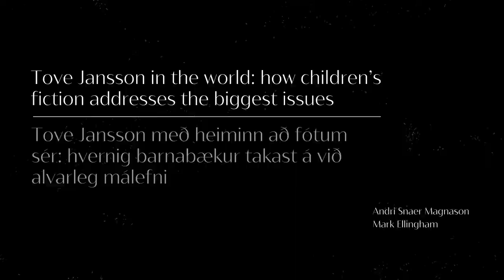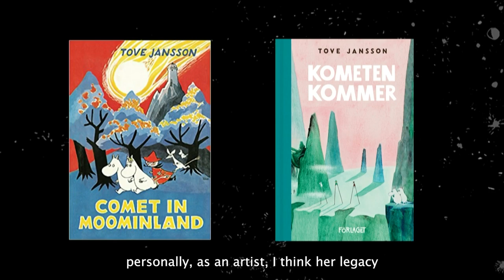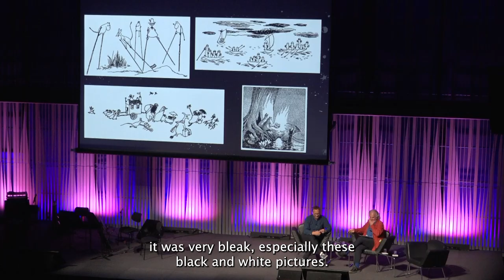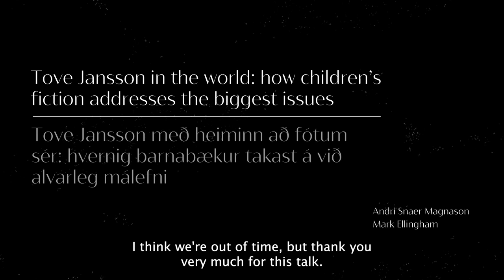Tove Jansson in the world I How children’s fiction addresses the biggest issues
Tove Jansson wrote the first Moomin book – The Moomins and the Great Flood – at a time of crisis, just at the end of the Second World War. Refugees trekked across Europe, and their presence is reflected in her novel. She returned to a theme in two key Moomin novels, Comet in Moominland and Moominsummer Madness. The Moomins may be a fantasy, but they are very much of the world. Mark Ellingham of Sort Of Books is joined by the bestselling Icelandic author Andri Snaer Magnason to discuss how Tove handled big themes in children’s fiction and how Magnasson follows the same path in his own work, addressing, in particular, the world’s climate crisis.